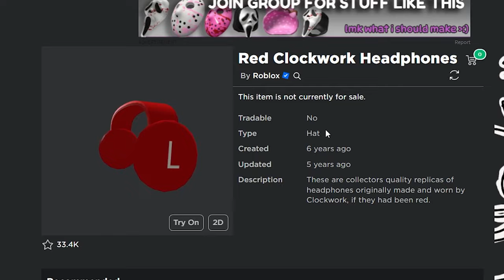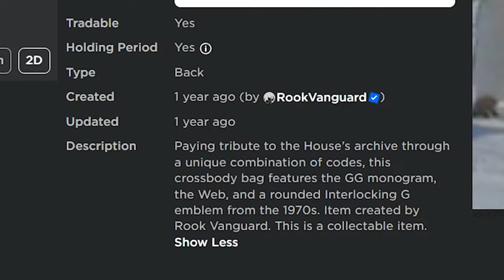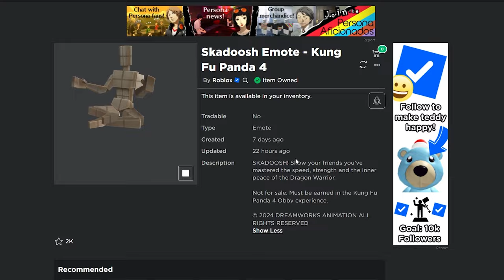Gold Clockwork Headphones *New Limited*